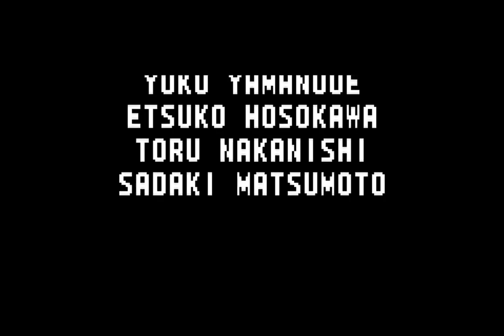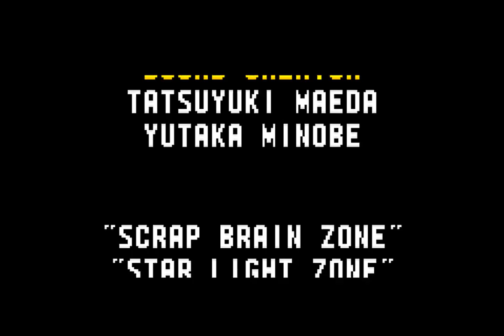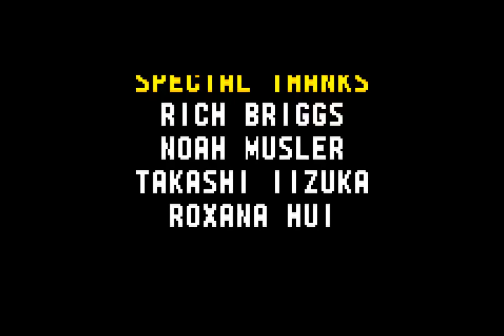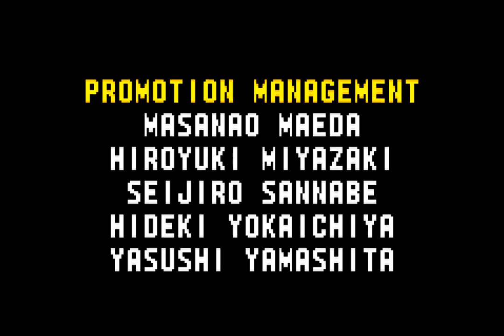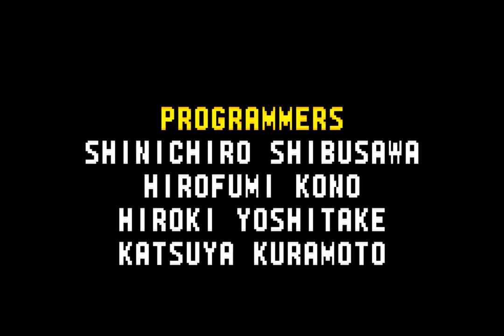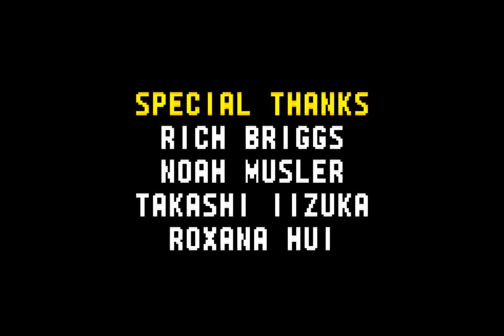Sonic Advance (2001) Game Boy Advance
0:00 [Sonic the Hedgehog (+all Chaos Emeralds)]
1:13 1. Neo Green Hill Zone
7:19 2. Secret Base Zone
13:58 3. Casino Paradise Zone
22:02 4. Ice Mountain Zone
32:26 5. Angel Island Zone
41:29 6. Egg Rocket Zone (Act 1)
48:28 6. Cosmic Angel Zone (Act 2)
54:06 X-Zone
56:47 Normal ending/Credits

59:49 [Miles "Tails Prower"]
1:00:54 1. Neo Green Hill Zone
1:04:01 2. Secret Base Zone
1:08:24 3. Casino Paradise Zone
1:13:04 4. Ice Mountain Zone
1:19:37 5. Angel Island Zone
1:25:06 6. Egg Rocket Zone
1:31:12 6. Cosmic Angel Zone
1:34:15 X-Zone
1:36:23 Ending/Credits

1:39:25 [Knuckles the Echidna]
1:40:30 1. Neo Green Hill Zone
1:44:38 2. Secret Base Zone
1:50:00 3. Casino Paradise Zone
1:55:11 4. Ice Mountain Zone
2:01:09 5. Angel Island Zone
2:07:05 6. Egg Rocket Zone
2:13:11 6. Cosmic Angel Zone
2:15:49 X-Zone
2:17:46 Ending/Credits

2:20:48 [Amy Rose]
2:21:55 1. Neo Green Hill Zone
2:25:45 2. Secret Base Zone
2:29:50 3. Casino Paradise Zone
2:34:03 4. Ice Mountain Zone
2:38:41 5. Angel Island Zone
2:44:27 6. Egg Rocket Zone
2:48:44 6. Cosmic Angel Zone
2:51:29 X-Zone
2:53:19 Ending/Credits

2:56:21 [Sonic & Tails*]
2:56:48 X-Zone
2:59:18 The Moon
3:00:54 Extra ending

*In the character select screen, highlight Sonic and press UP, then Tails and DOWN, Knuckles L and Amy R. Play as Sonic and Tails will follow him.